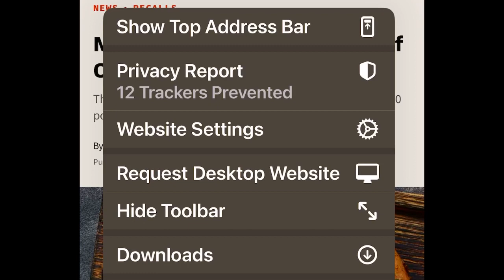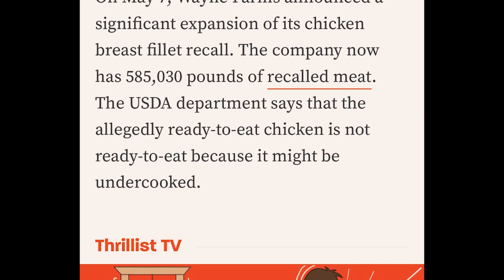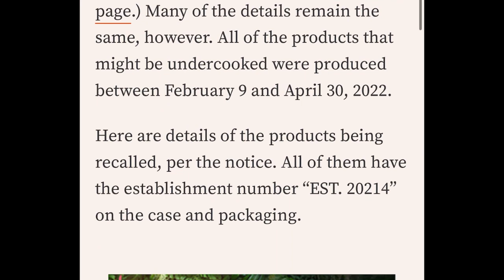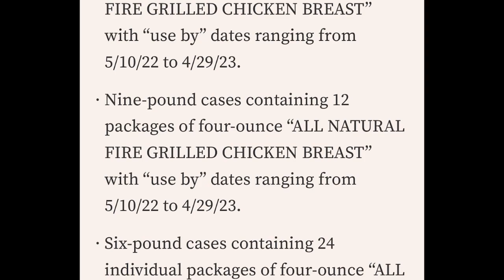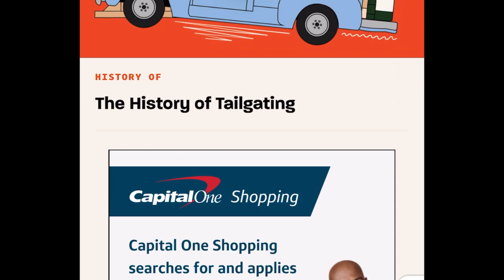550,000 pounds of chicken is being recall